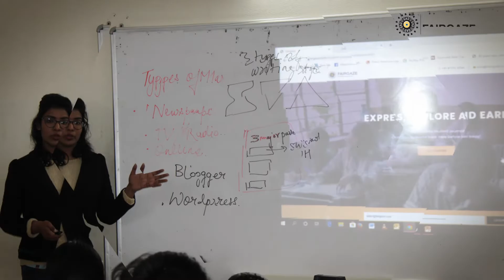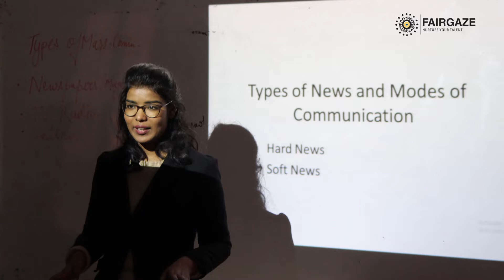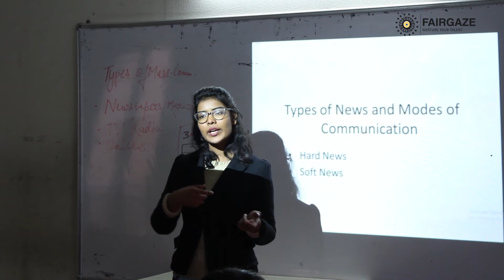𝐉𝐨𝐮𝐫𝐧𝐚𝐥𝐢𝐬𝐦 𝐓𝐫𝐚𝐢𝐧𝐢𝐧𝐠 𝐚𝐭 𝐇𝐚𝐩𝐩𝐲 𝐄𝐧𝐠𝐥𝐢𝐬𝐡 𝐒𝐜𝐡𝐨𝐨𝐥, 𝐒𝐡𝐚𝐫𝐚𝐝 𝐕𝐢𝐡𝐚𝐫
Students have explored various things about Journalism. They got to know about the writing criteria in the news and the types of news and what all elements are present at Digital Journalism. The workshop was conducted to create an environment where students could nurture their Journalism talent.